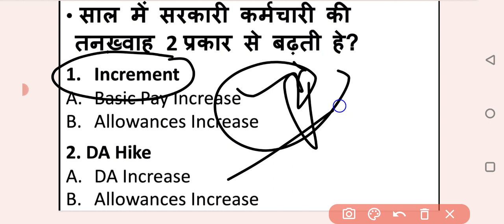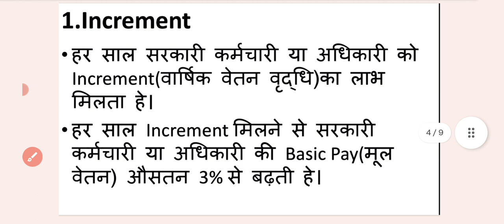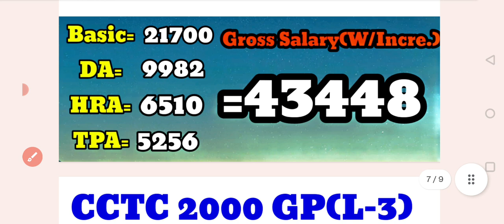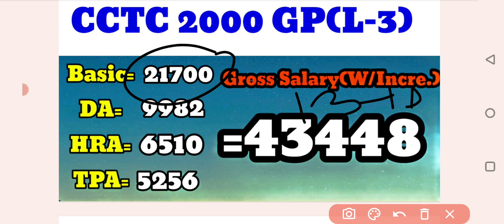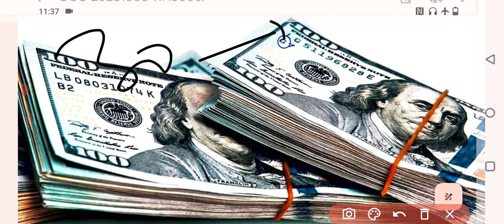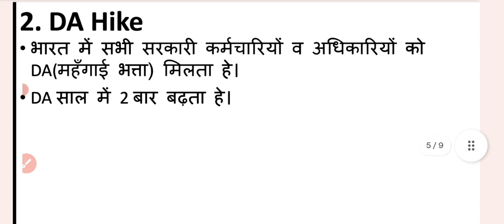1 साल में सरकारी कर्मचारी की सैलरी कितनी बढ़ती है ? सैलरी ड़बल कितने साल में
1 साल में सरकारी कर्मचारी की सैलरी कितनी बढ़ती है ? सैलरी ड़बल कितने साल में | dearness_allowanceDA/DR मे जबरदस्त उछाल | Latest Report | 1 Jan,2024 से DA/DR,51% Confirm | AICPIN report august-2023
DA/DR मे जबरदस्त उछाल | AICPIN REPORT AUGUST 2023 | 50% DA कब होगा,भत्तो मे बढ़ोतरीdearnessallowance
DA/DR जुलाई-2023 हुआ फाइनल | DA/DR मे जबरदस्त बढोतरी | सैलरी मे जबरदस्त इजाफा
आपकी सैलरी बढ़ेगी
WHAT IS DA ?
DA CALCULATION?
what is meant by dearness allowance?
How DA is calculated in salary ?
महंगाई भत्ते से क्या तात्पर्य ?
महंगाई भत्ता कैसे बढ़ता है ?
महंगाई भत्ता साल में कितनी बार बढ़ता है ?
महंगाई भत्ता कब कब बढ़ता है ?
जनवरी 2023 में महंगाई भत्ता कितना बढ़ेगा ?
DA  ka kya taatparya hai ?